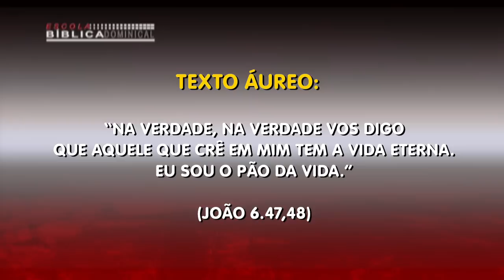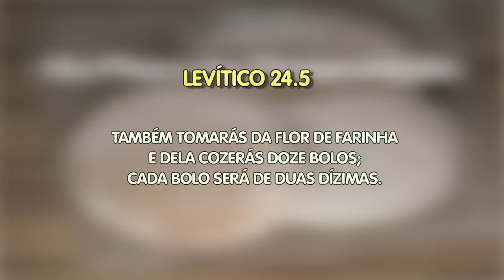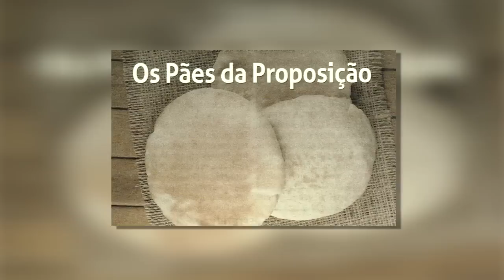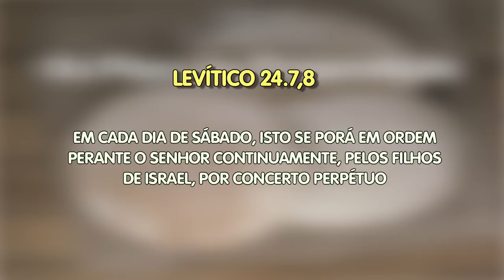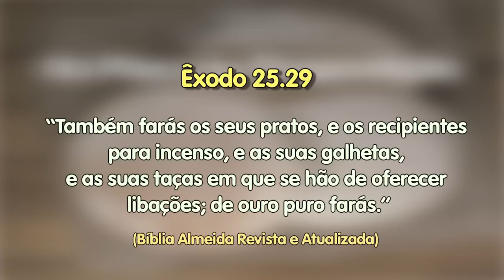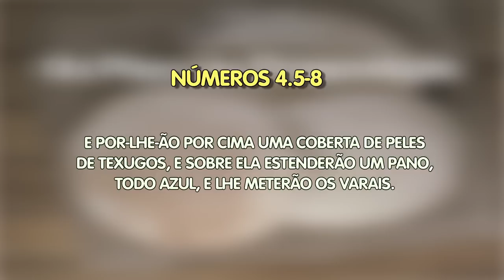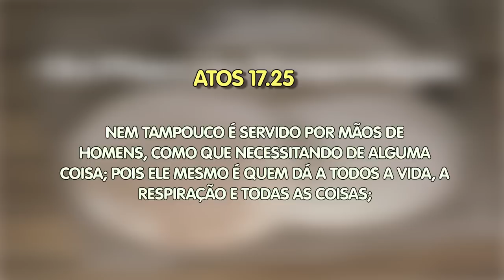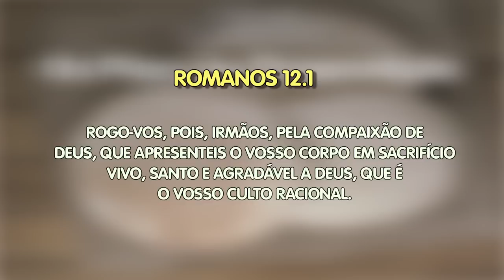Lição 12 - 03º Trimestre de 2018 | ESCOLA BÍBLICA DOMINICAL | Rede Brasil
Esta semana estudaremos a lição de número doze deste trimestre com o tema: “OS PÃES DA PROPOSIÇÃO”.
Nesta lição, estudaremos sobre mais um elemento presente no tabernáculo, os pães da proposição; destacaremos a relação dos pães com a mesa presente no lugar santo e suas características; por fim, pontuaremos os significados simbólicos dos pães da proposição à luz das escrituras.

Não perca! Será nesta sexta-feira e sábado às 22h e no domingo às 7h30.
Apresentação Ev. Marcelo Telles, comentando o assunto Pb. Alessandro Barreto e o Pb. Jhonnathan Lucena.